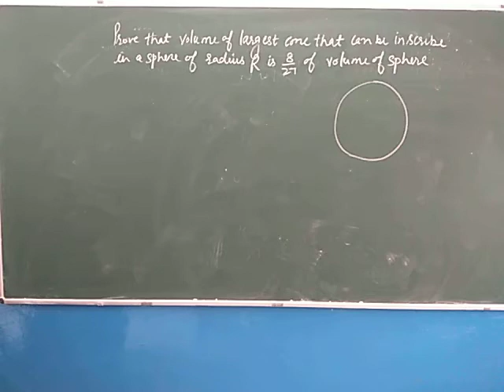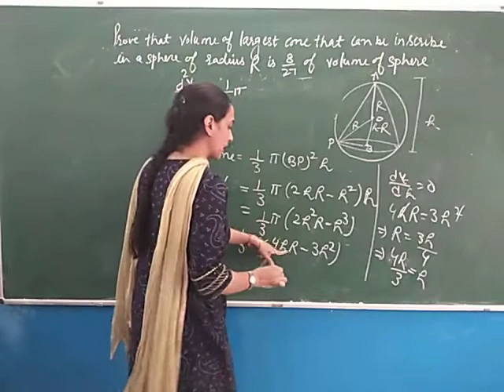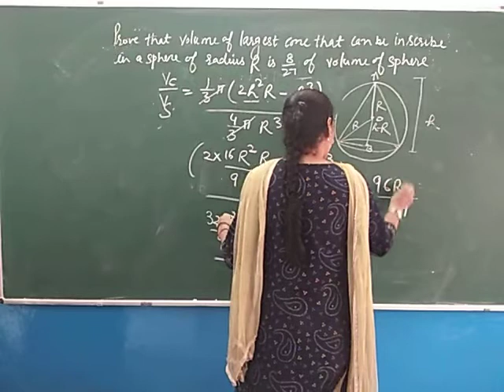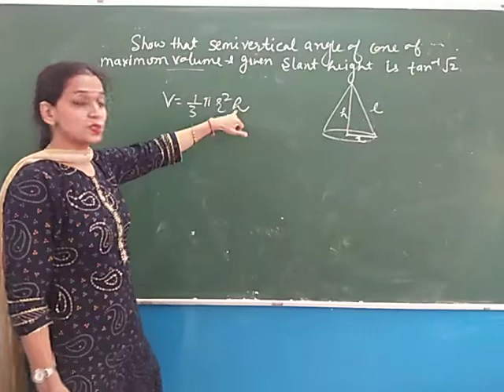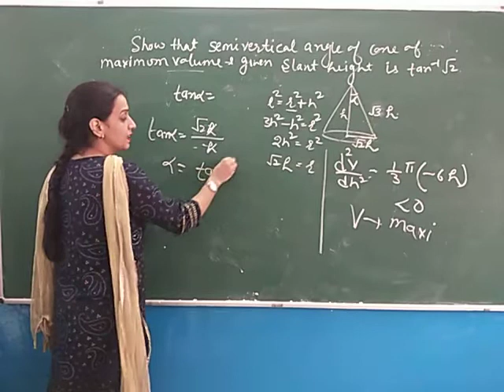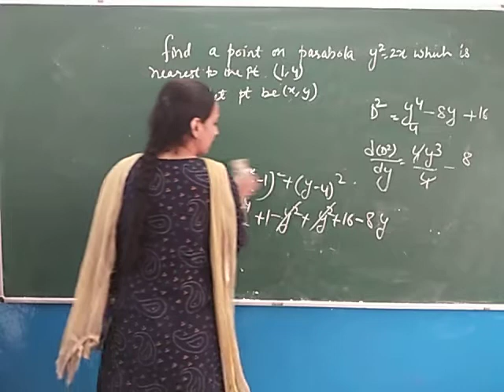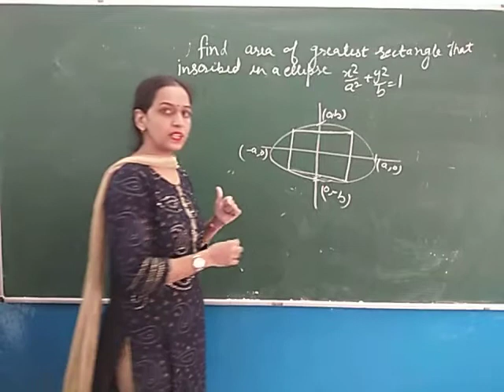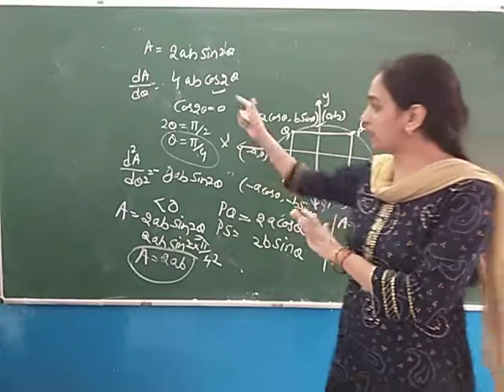XII Mathematics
Chapter-8 Application of Derivatives, Lecture-9 By Vandana Sharma